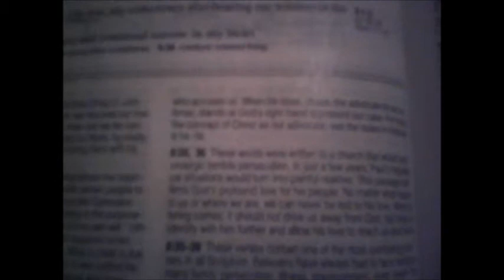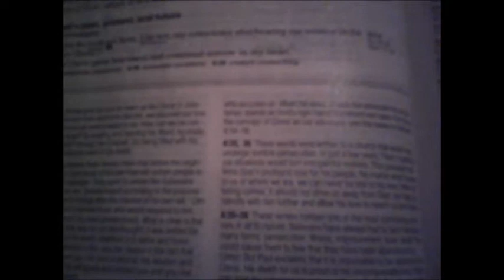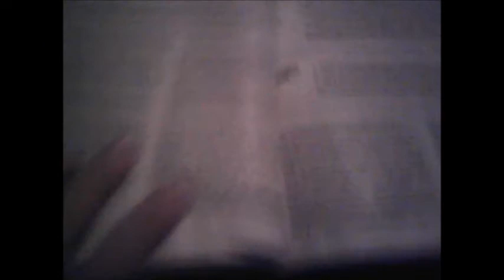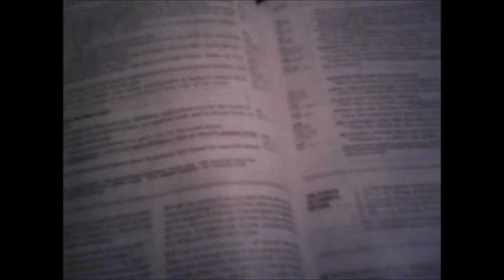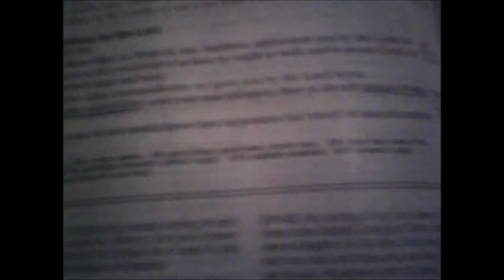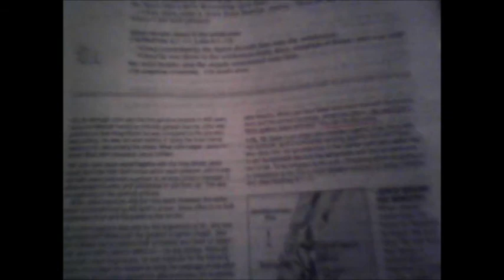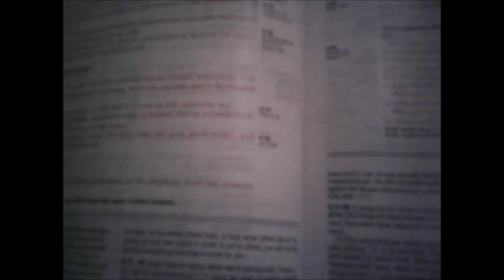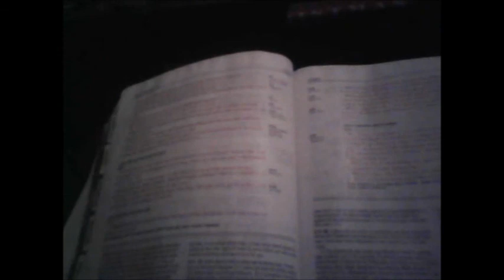Encourgement for my brothers and sisters in Christ;Jesus is coming soon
Jesus is coming back so soon! Take comfort because we'll be seeing Him and there'll be no more pain.